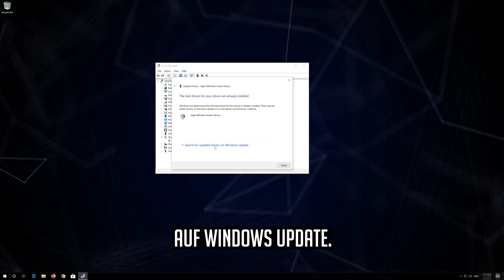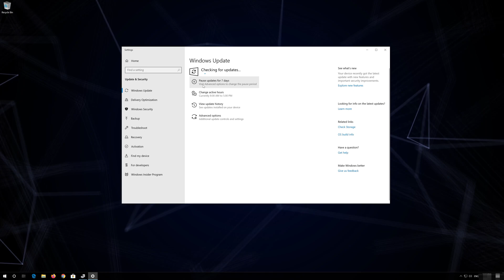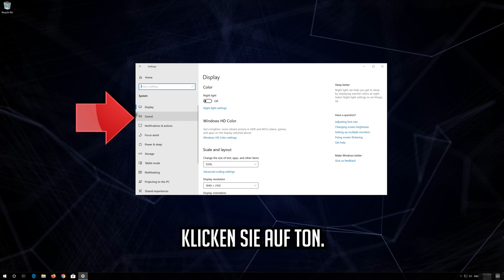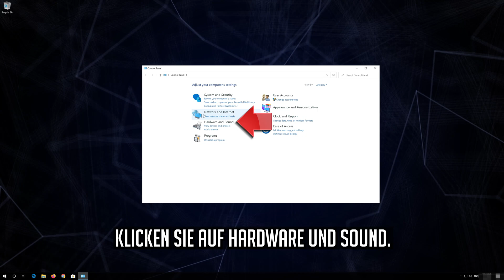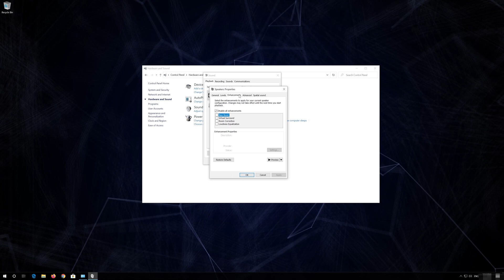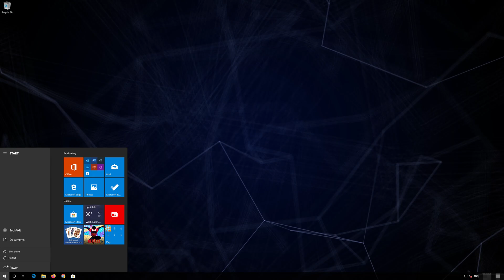Windows 10 erkennt Kopfhörer nicht, wenn sie an FIX angeschlossen sind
Funktionieren die Kopfhörer nicht unter Windows 10?

Wenn Ihre Kopfhörer beim Anschließen an die Buchse Ihres Computers nicht automatisch auf die Lautsprecher umgeschaltet werden, können Sie hoffentlich mit Hilfe dieses Tutorials das Problem beheben.

Machen Sie sich keine Sorgen, falls Sie nach dem Upgrade auf Windows 10 oder nach der Durchführung eines Windows-Updates keinen Ton über Ihre Kopfhörer hören können. Mit einer der Lösungen, die in diesem Tutorial vorgestellt werden, können Sie den Ton wieder zurückbekommen.